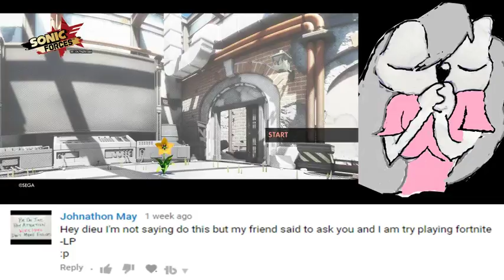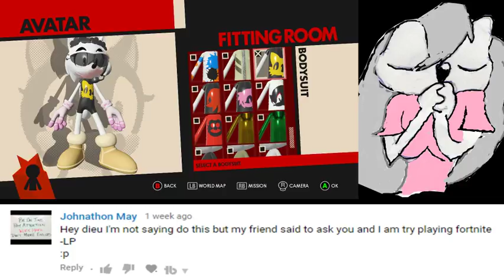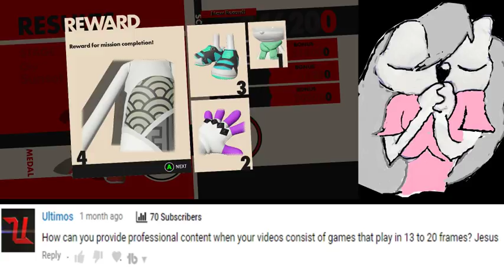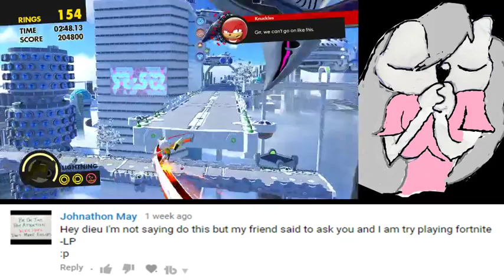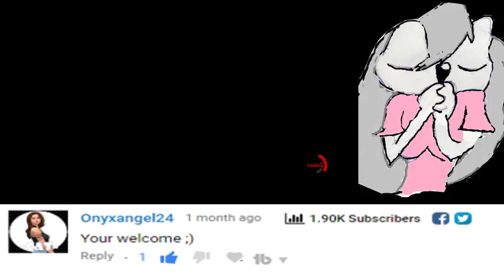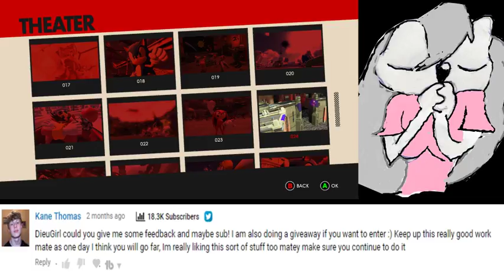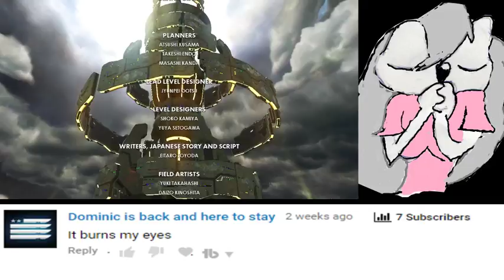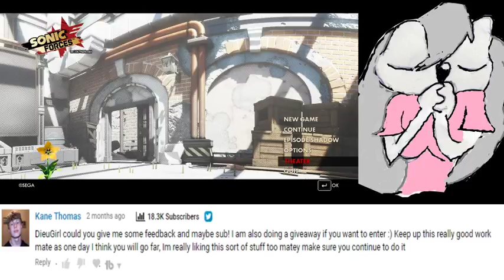DieuGirl Live Stream episode 27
Good evening, everyone. Welcome to the evening live stream. from 8:00 p.m. CST to 10:00 p.m. CST I live stream a Let's Play of the game While chatting with you guys. you never know WHAT will happen.

Hope we have some fun tonight!